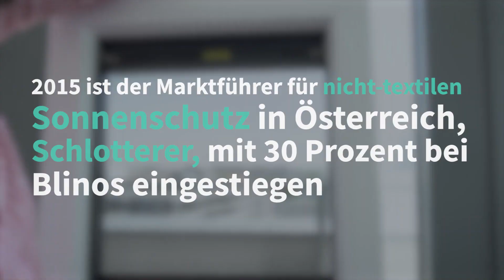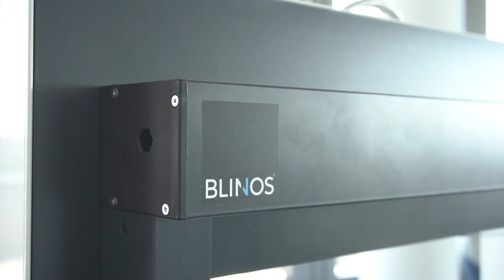Blinos und Schlotterer: Partnerschaft zwischen Startup und Unternehmen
Wie so oft bei Startups ist die Idee zu "Blinos" aus der eigenen Not der Gründer heraus entstanden. Beide lebten in Mietwohnungen und wollten ein Außen-Rollo anbringen. Klingt einfach, ist es aber nicht: Man braucht die Erlaubnis des Vermieters. Selbst, wenn diese Hürde genommen ist, steht man immer noch vor dem Problem der Montage.

Blinos schlägt also gleich zwei Fliegen mit einer Klappe: Das Rollo kann ohne Bohren und Schrauben montiert werden und damit muss auch nicht um Erlaubnis gefragt werden. Beide Gründer kommen nicht aus der Sonnenschutz-Branche. Deshalb haben sie sich eine etablierte Firma als Partner gesucht und mit Schlotterer eine enge Beziehung aufgebaut, ohne die Eigenständigkeit als Startup zu verlieren. Im Interview erzählt Co-Founder Stefan Hofinger, wie eine enge Partnerschaft zwischen Startup und größerem Unternehmen funktioniert und wo die Herausforderungen liegen.